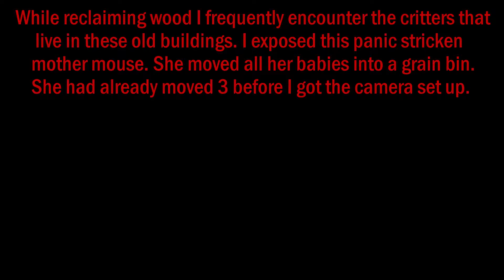Wild mouse family rescue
While reclaiming wood I came across this mother mouse that need to find a new home for her babies.